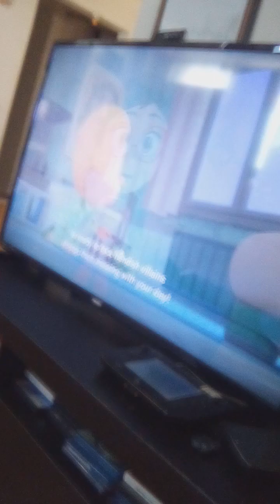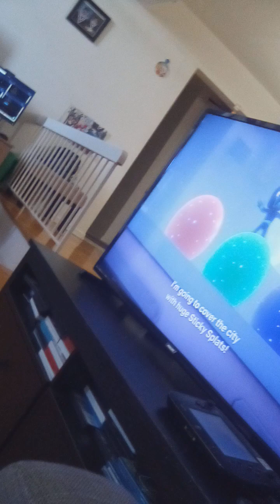romeo is transports to machine tire factory and get exploded by rocket fire missiles pj masks